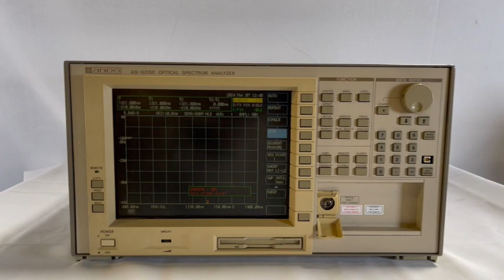Ando AQ 6315 E Optical Spectrum Analyzer (A# 72264)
Bridge Tronic Global, Inc has this Ando AQ 6315 E Optical Spectrum Analyzer (A# 72264) available for sale at our facility in Fountain Valley, California.